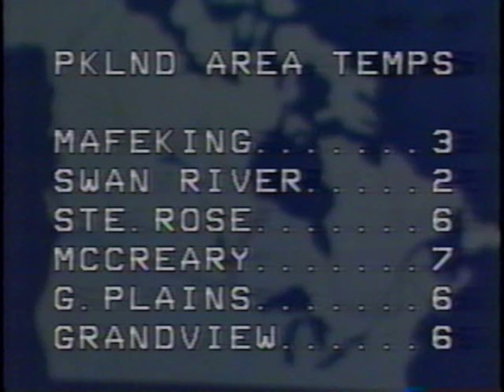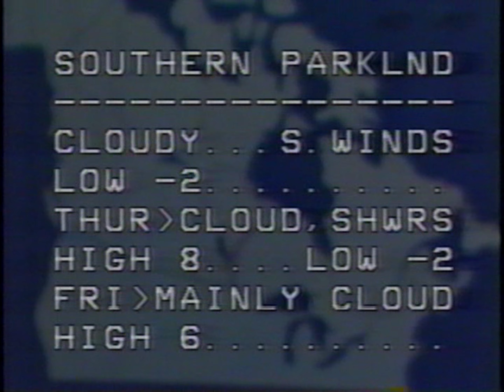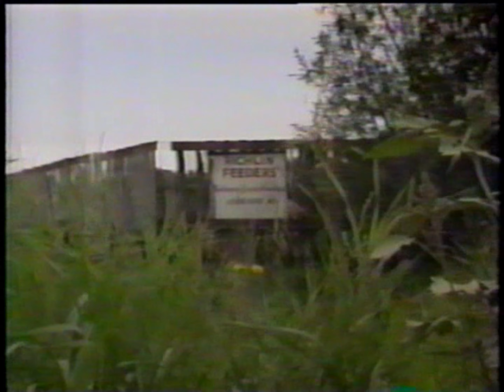Parkland Pulse 1994